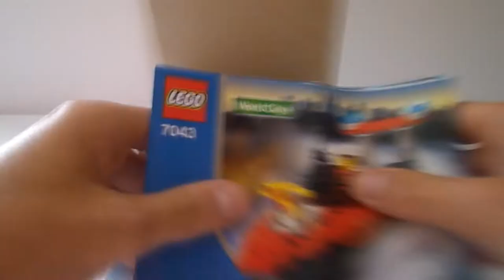Lego World City - 7043 Small Fire Boat [timelapse building]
This video is about building Lego World City - 7043 Small Fire Boat.
I hope you will enjoy :D